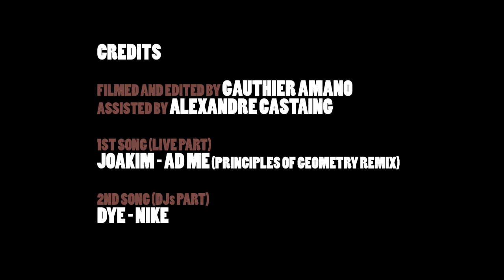TIGERSUSHI X-YEAR ANNIVERSARY PARTY @ POINT FMR, PARIS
Tigersushi 10 year anniversary party at Point FMR, in Paris on the 28th of May.
Featuring Principles of Geometry, Panico, Guillaume Teyssier, Krikor, Joakim, Mattias and DyE + all our friends!
Shot and edited by Gauthier Amano.